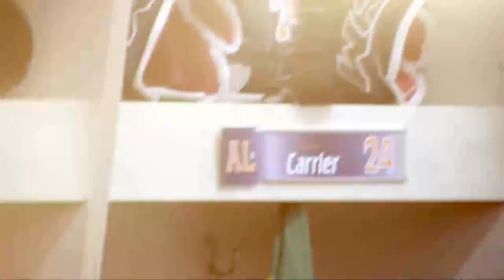André-Laurendeau Sports 2014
Vidéo promotionnel - Mise sur ton futur, joue au collégial, choisis André-Laurendeau